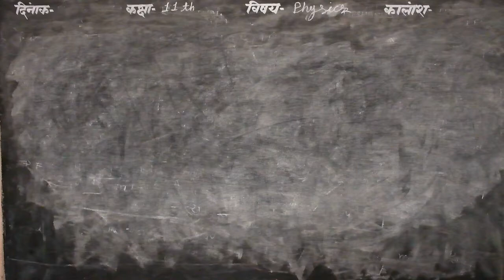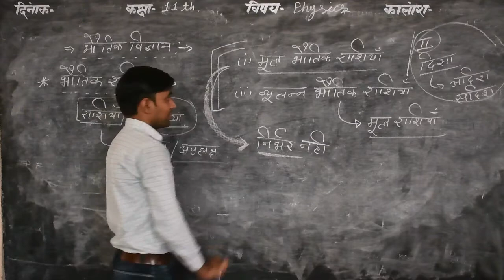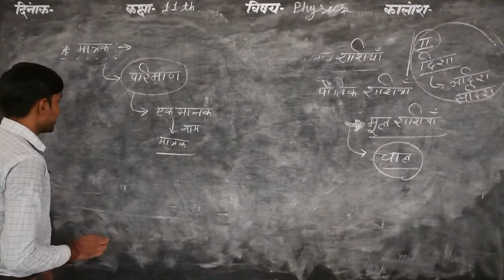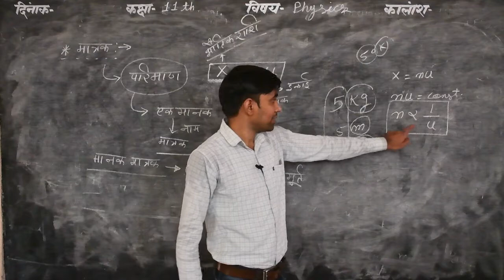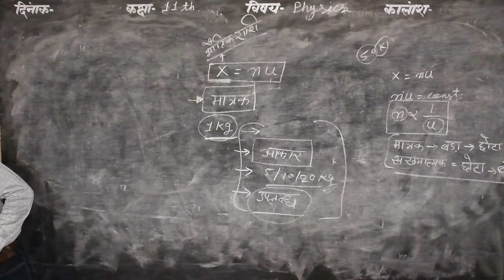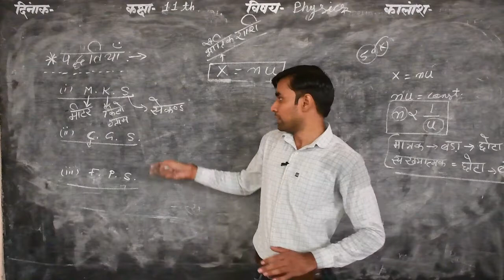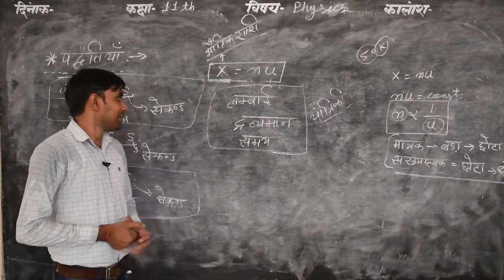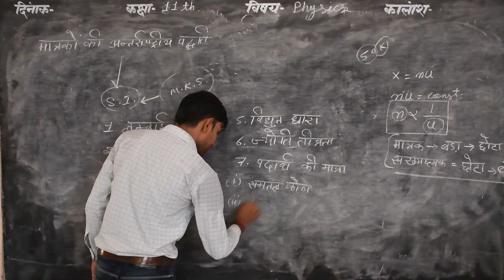11th (Physics) Chapter - 2nd Bhotik Jagat Aur Mapan By- Vikash Sharma shri shyam school bhadra